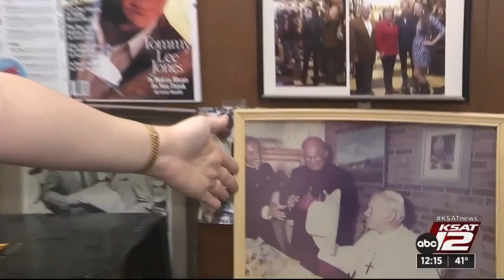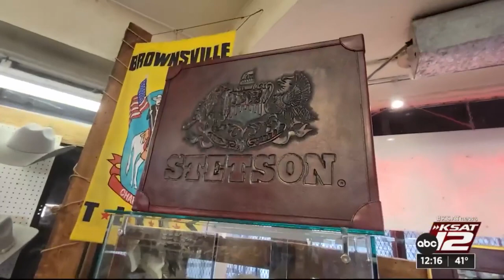Downtown San Antonio store has been making custom, fitted cowboy hats for more than a century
Rodeo season is here and KSAT12 visited a store in downtown San Antonio where they’ve been specializing in shaping and fitting hats for more than 100 years.